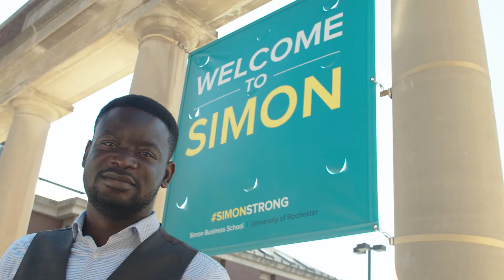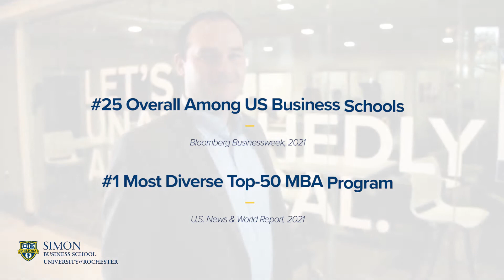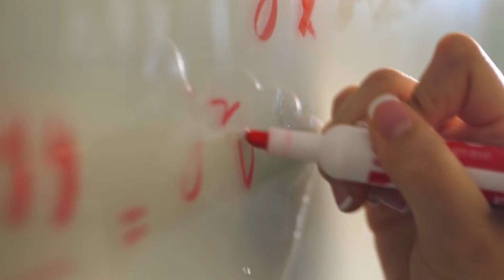Simon's Online MS in Business Analytics for Managers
The world of business is being transformed by analytics and companies need leaders who can navigate the challenges analytics, big data, and tech present. Whether you're an aspiring manager ready to start leading or a manager ready to take the next step in analytics, the Online MS in Business Analytics for Managers from Simon Business School provides the technical and management skills needed to lead your organization at the next level.